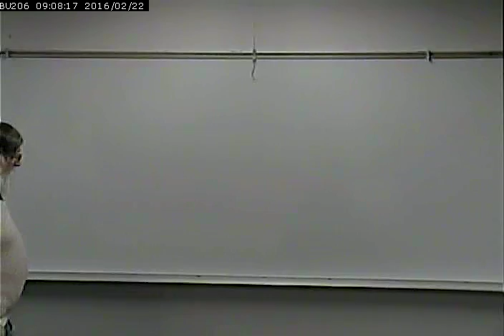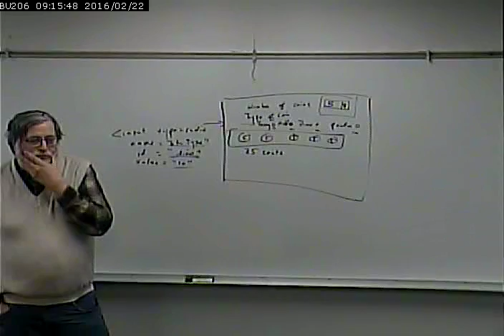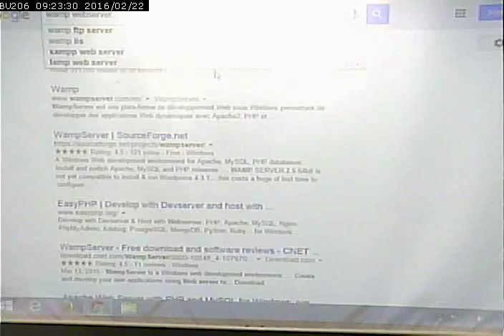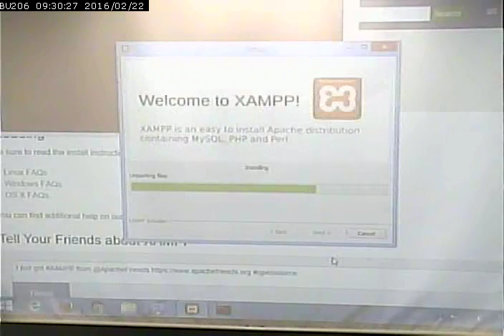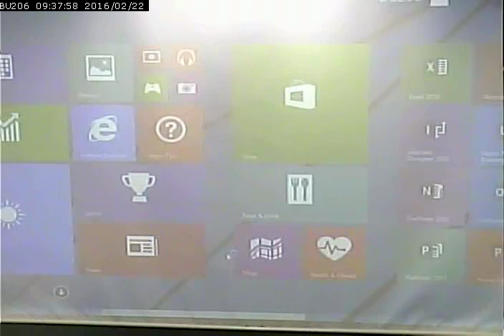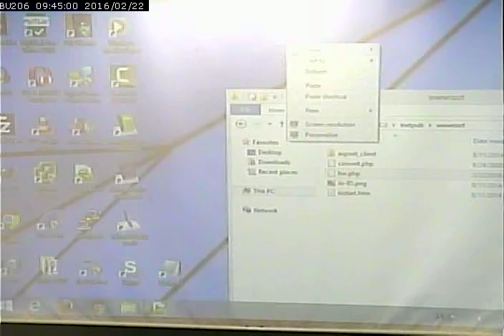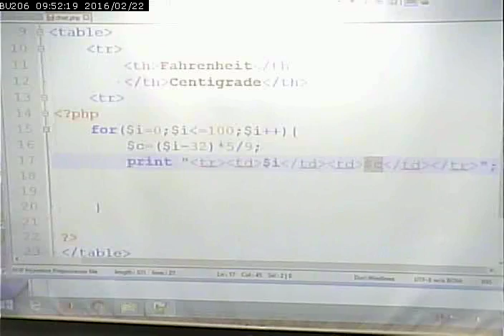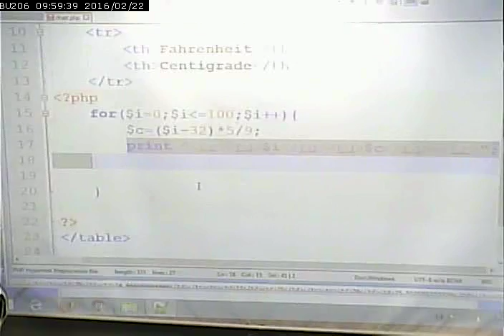CISS232 - Client/Server Scripting - Spring 2016 - Week 6, Lecture 1 - February 22, 2016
Discussion of Lab 4. Intro to PHP